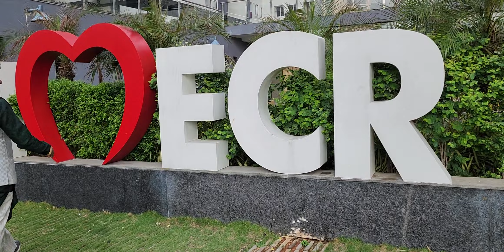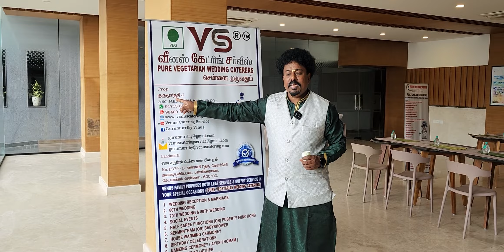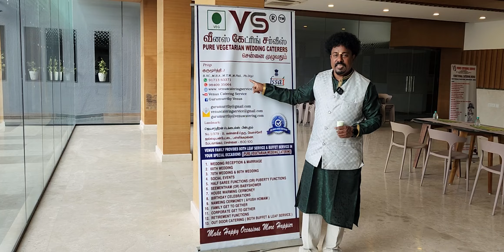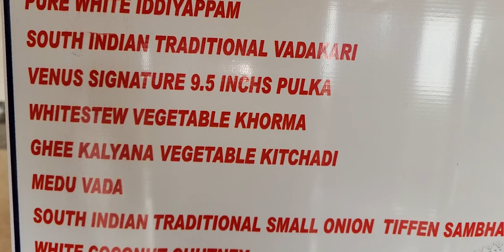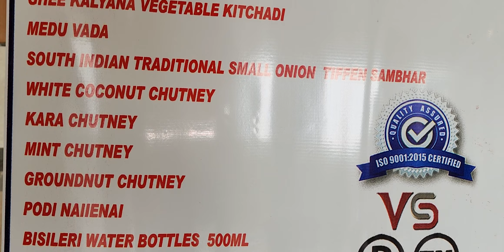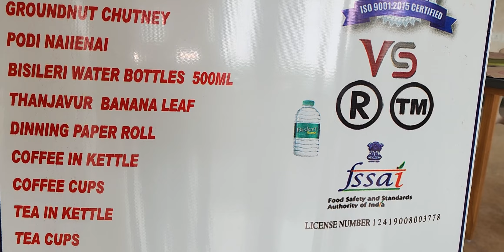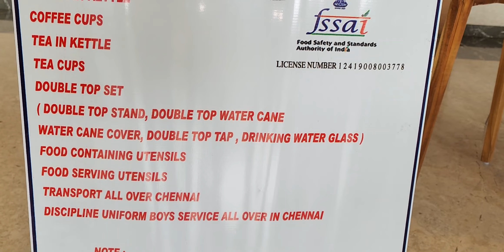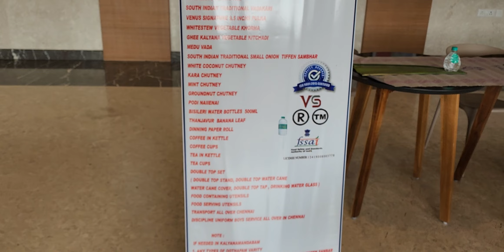GRAND BREAKFAST MENU